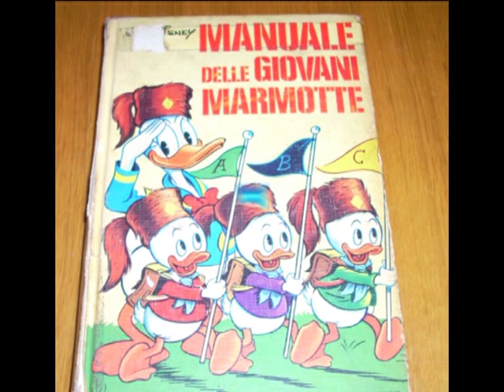inno del programmatore